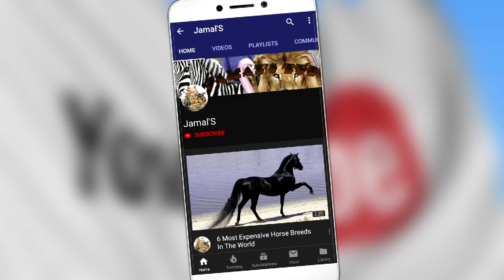Cute and Funny Horses - Cute Baby Animals Video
Cute Baby Horses videos all about horses. in this footage you see youtube horse playing, epic horse fails and FUNNY adorable baby horses. ENJOY :)
Watch this video if you want to see :
- videos of baby horses
- funny horse videos
- Cute Baby Horses playing
- youtube video about funny horses